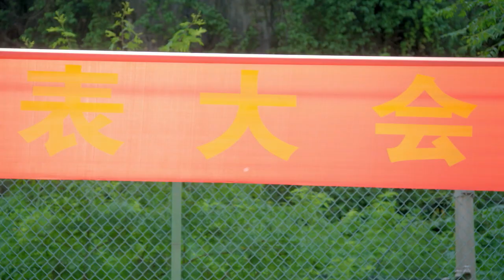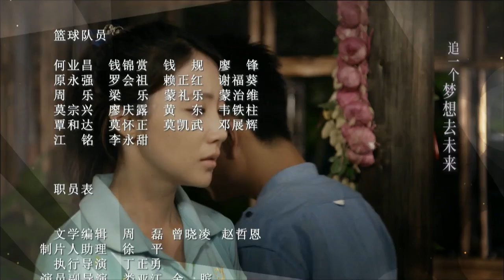【FULL】乡村篮球队EP35（大结局）｜小镇两村庄矛盾不断，因一场篮球赛化敌为友，携手走上致富之路｜喜剧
剧名：乡村篮球队
类型：喜剧、农村、体育
主演：巫刚、谢园、吕中、齐奎
主要剧情：中国南方，两个村庄背负着历史的积怨。上河村龙大邦，怀着对家乡的热爱，放弃大城市，回村当选村主任，带领村民白手起家，走上快速发展道路。下河村村主任陆金贵，曾是龙大邦少年时好友，如今为各自村庄利益变成对手。面对现实利益冲突，他们以篮球为沟通桥梁，用比赛化解冲突，决定命运。龙大邦对土地有着深厚感情，他主动关闭公司，停止开采，寻找新的发展道路，想把分裂的村庄重新合起，但此时龙大邦陷入屡战屡败的困境，关键时刻，陆金贵和龙大邦携手对付了设下一场场骗局的黄老板，上演了一场惊天大逆转的篮球好戏。龙大邦对前路逐渐清晰，赢得两村年轻人的心。两级领导和黄氏兄妹的巧妙配合，使万村篮球赛成为龙大邦实现梦想的时刻。两村年轻人共同组成红河篮球队，同心同德，终于赢得了全省农民篮球赛冠军，恩怨化解，携手共进走上富裕道路。